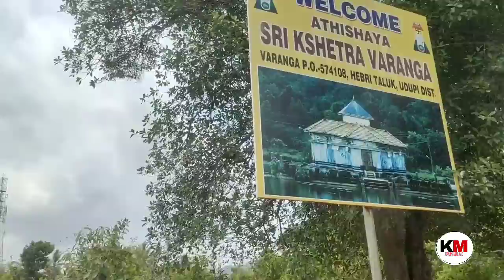ಕಣ್ಮುಚ್ಚಿ ಕಣ್ ಬಿಡೋದ್ರಲ್ಲಿ ಎರಡು ವರ್ಷ ಕಳೆದೇ ಹೋಯಿತು. ಮಗಳನ್ನು ಕೊನೇ ಸಲ ಕಾಲೇಜಿಂದ ಕರ್ಕೊಂಡ್ ಬರ್ತಾ ಇದೀವಿ